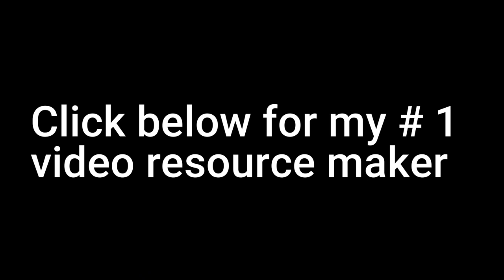Calm Instrumental Music No Copyright Music - Calm Music 10 Minutes (No Copyright) 2